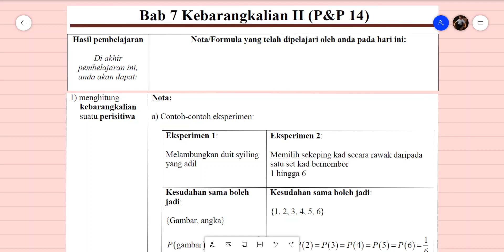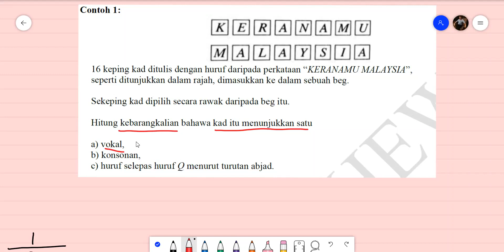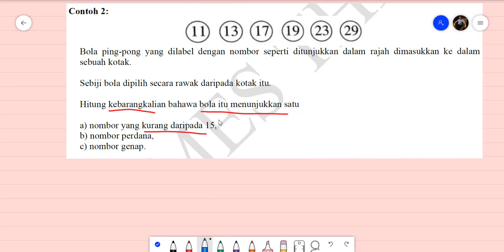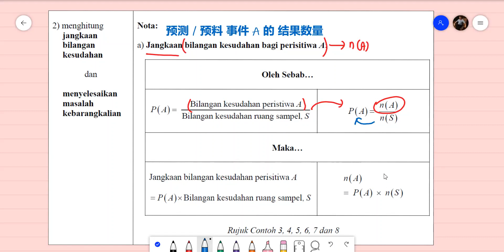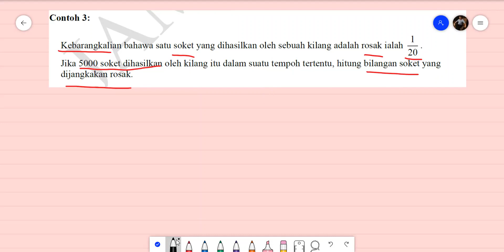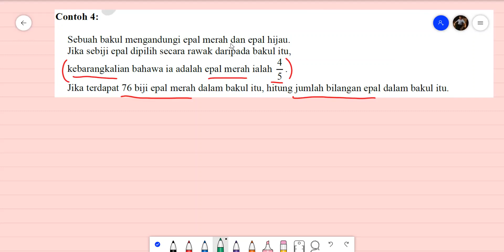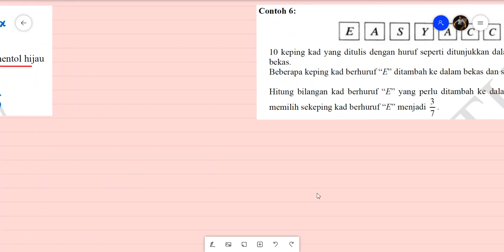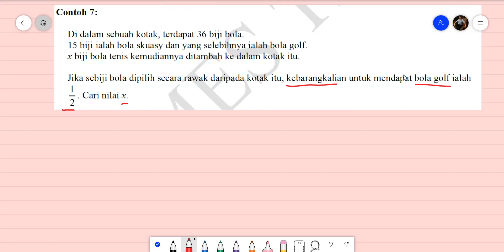Tingkatan 5 Tuisyen Matematik 2/6/2020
Tingkatan 5
Bab 7 Kebarangkalian II
P&P 14

这个视频是用来代替 2/6 的 数学 补习。=)

Video 里面有分享:

1) Hasil Pembelajaran 1
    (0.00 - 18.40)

2) Contoh 1
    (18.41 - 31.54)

3) Contoh 2
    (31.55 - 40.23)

4) Hasil Pembelajaran 2
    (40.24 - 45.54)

5) Contoh 3
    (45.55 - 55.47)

6) Contoh 4
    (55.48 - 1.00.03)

7) Contoh 5
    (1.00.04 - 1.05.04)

8) Contoh 6
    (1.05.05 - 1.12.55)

9) Contoh 7
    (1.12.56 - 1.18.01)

10) Contoh 8
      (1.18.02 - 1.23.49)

希望这个video 可以让你明白我所教的^_^

原谅我若我的字体不整齐，但是老师尽力了。

以上是每个部分的时间段，若你们想看回去，可以跟着以上的时间去观看。